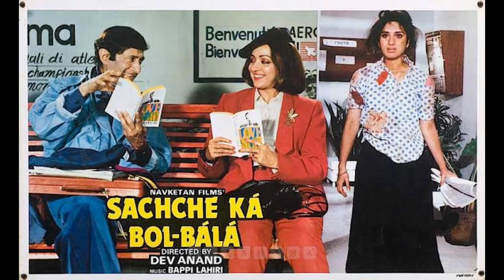ये फिल्म बनाकर देवानंद 💕ने साबित कर दिया कि वे ऑलराउंडर हैं लेकिन ये क्या हुआ Mr prime minister 2005